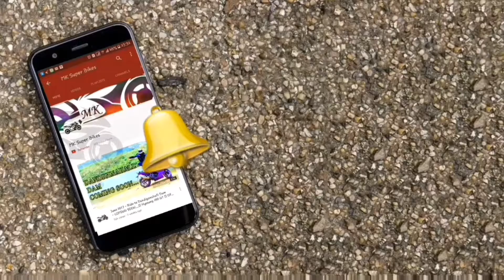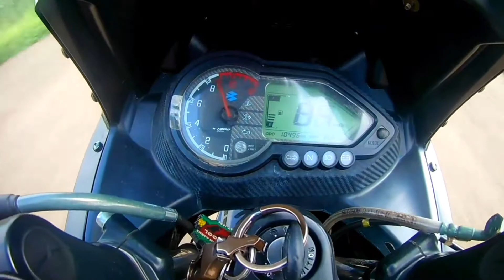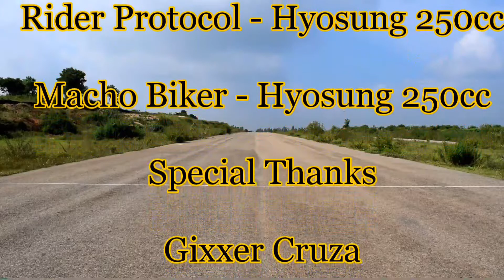Motivational Drag Race Video | BRS | Rider Protocol | Macho Biker | Biker MM | Gixxer Cruza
Full Video will be uploaded shortly..